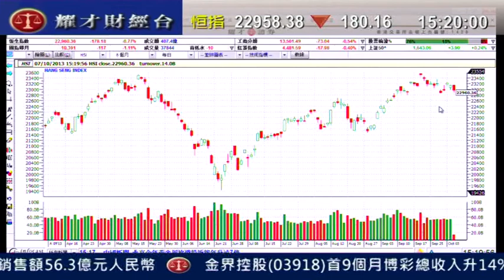耀才財經台 發逹講場 劉幸鈺 郭思治「港股大市走勢分析」